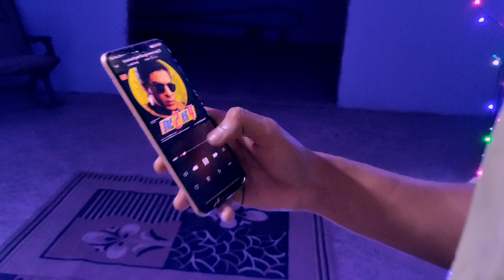Khamoshiya | dance cover | akash more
This song from one two ka four , is so beautiful . I absolutely love it . And thats why decided to do small imprmpt.